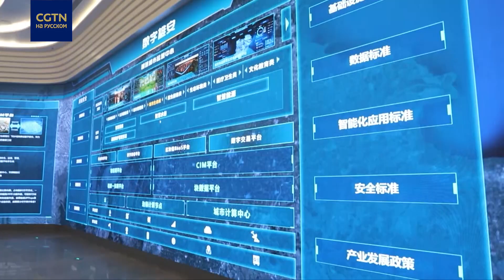Новый район Сюнъань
Новый район Сюнъань - это район государственного уровня в провинции Хэбэй. Будучи "заместителем" Пекина, Сюнъань будет способствовать скоординированному развитию региона Пекин - Тяньцзинь - Хэбэй. Строительство его получило инвестиции в размере 540 миллиардов юаней после того, как Китай объявил о планах создания нового района 6 лет назад. Площадь застройки составляет 120 квадратных километров. Более 3600 зданий поднимались из земли. Поселились уже более 150 предприятий центрального подчинения, вузов, больниц и других учреждений. Также значительно восстановлена экологическая среда. Как выглядит сейчас Сюнъань, смотрите в наше видео.